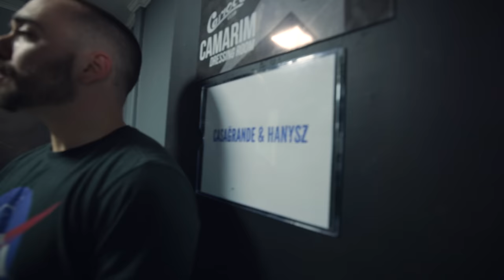CASAGRANDE & HANYSZ + ANIMALS AS LEADERS - LIVE IN SAO PAULO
Filmado, editado e dirigido por @eromera.
Filmed, edited and directed by @eromera.

Foto de capa por Marcel Gallo. Cover photo by Marcel Gallo.